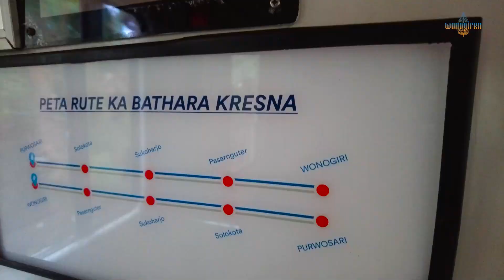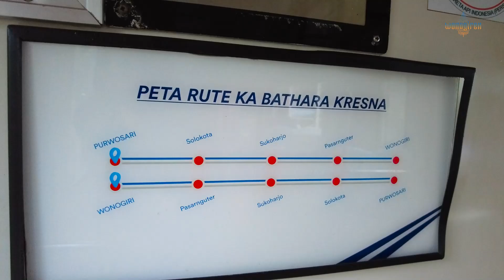MODAL LIBURAN 4 RIBU, BONUS KETEMU CEWEK SINGLE CANTIK !!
Halo, Men!

Siapa bilang mau ketemu cewek cantik yang single butuh modal gede?
Tips dari Jhon ini bisa kamu terapin, Men!
Cuma modal uang 4 ribu, Jhon udah bisa jalan-jalan ke Solo bareng cewek cantik yang single ini.

GABUNG BISNIS ONLINE TANPA MODAL!!

Terima kasih !

KETEMU CEWEK SINGLE